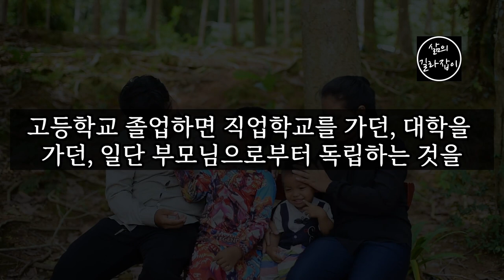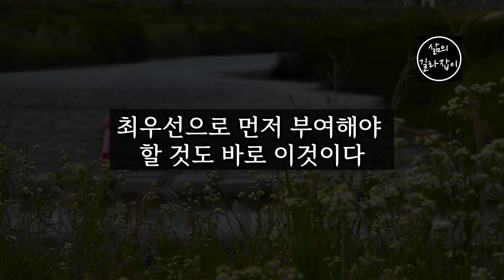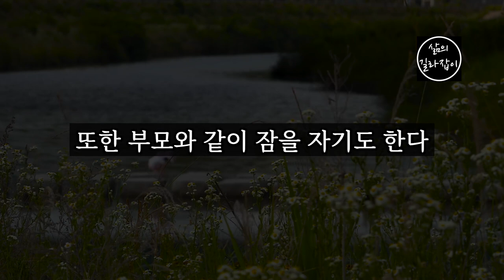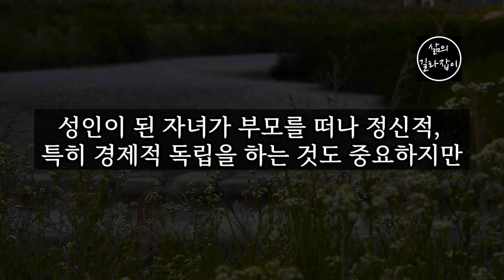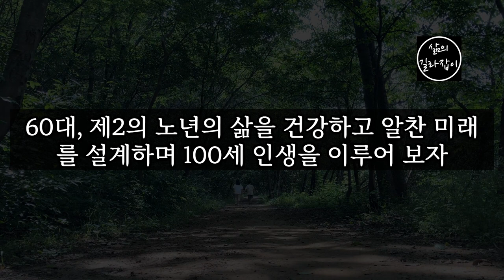나이가 들고나서 깨달은 올바른 부모-자녀 관계 │노후준비, 노후대책, 노후관계